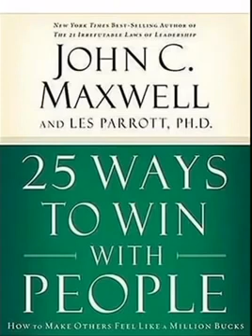25 Ways to Win with People - John Maxwell -Audiobook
25 Ways to Win with People
 - John Maxwell

John C. Maxwell is a #1 New York Times bestselling author, coach, and speaker who has sold more than 26 million books in fifty languages. In 2014 he was identified as the #1 leader in business by the American Management Association(R) and the most influential leadership expert in the world by Business Insider and Inc. magazine. He is the founder of The John Maxwell Company, The John Maxwell Team, EQUIP, and the John Maxwell Leadership Foundation, organizations that have trained millions of leaders. In 2015, they reached the milestone of having trained leaders from every country of the world. The recipient of the Mother Teresa Prize for Global Peace and Leadership from the Luminary Leadership Network, Dr. Maxwell speaks each year to Fortune 500 companies, presidents of nations, and many of the world's top business leaders